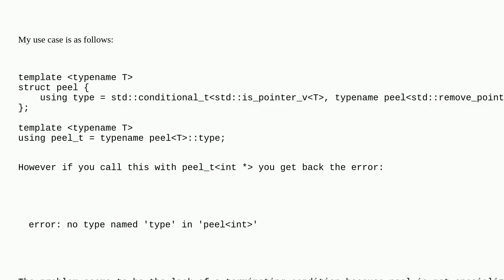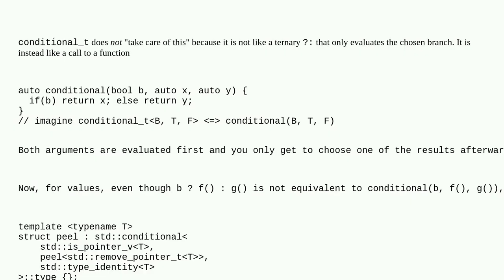How to make std::conditional_t work with recursion?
A special thanks goes out to the community

  c++ type-traits template-meta-programming c++-templates